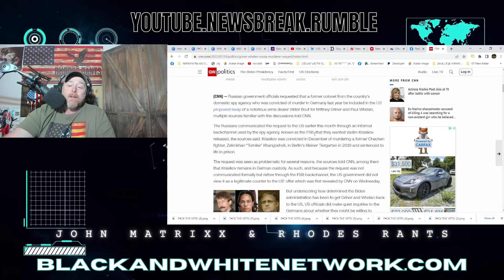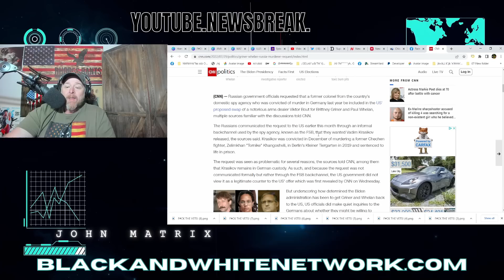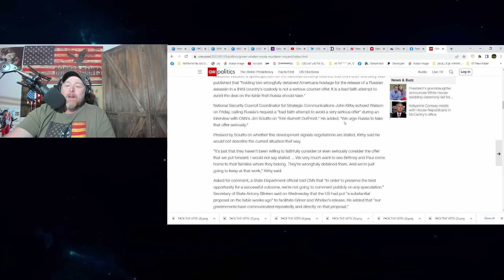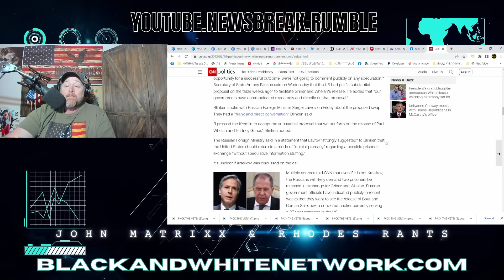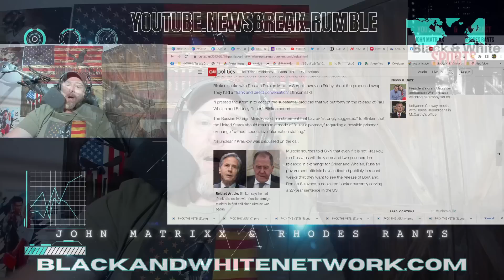Russia NOT SERIOUSLY CONSIDERING Brittney Griner for Viktor Bout Trade! Biden Looks FOOLISH!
Russia NOT SERIOUSLY CONSIDERING Brittney Griner for Viktor Bout Trade! Biden Looks FOOLISH! Griner plays in the WNBA for the Phoenix Mercury & Team USA.